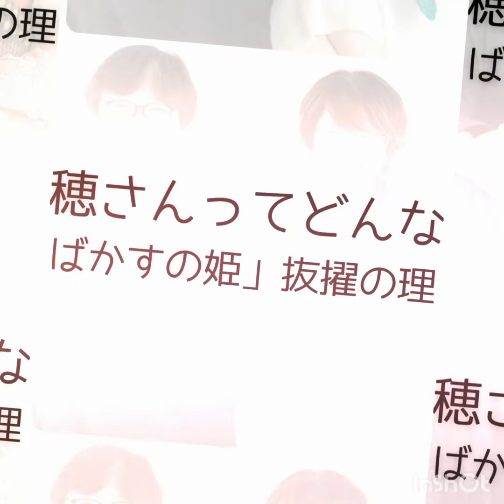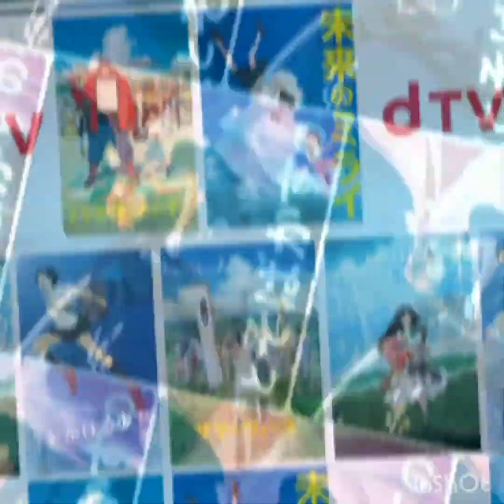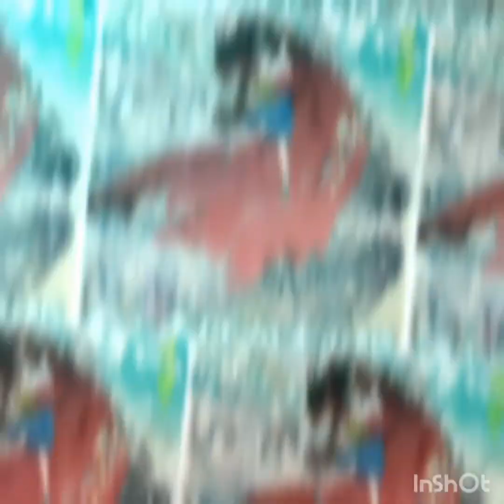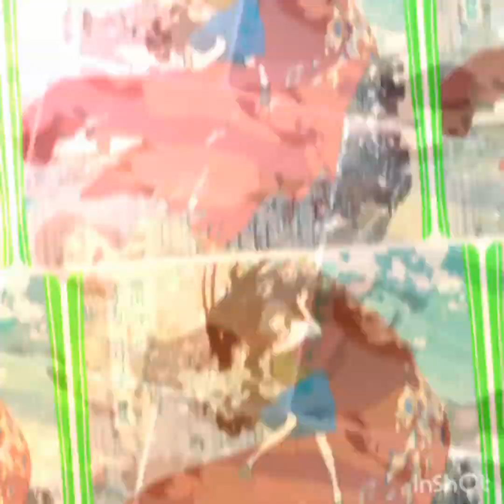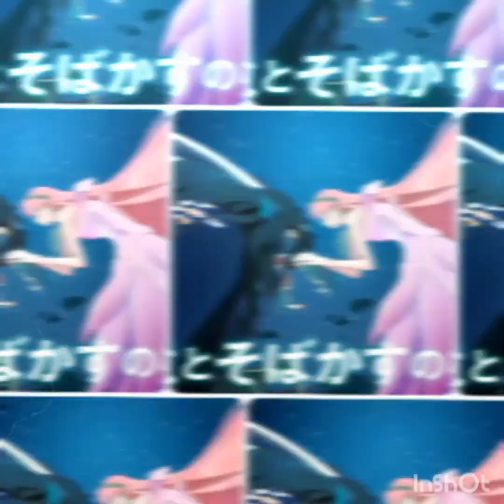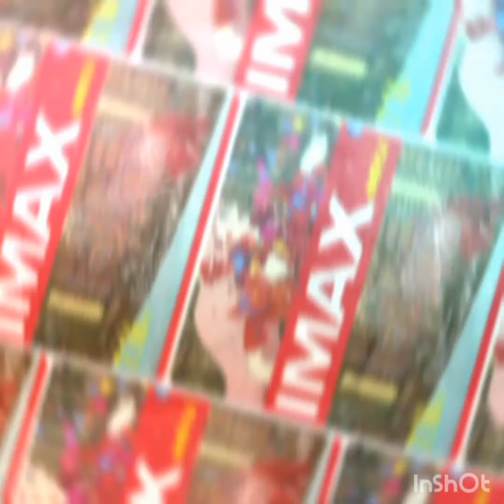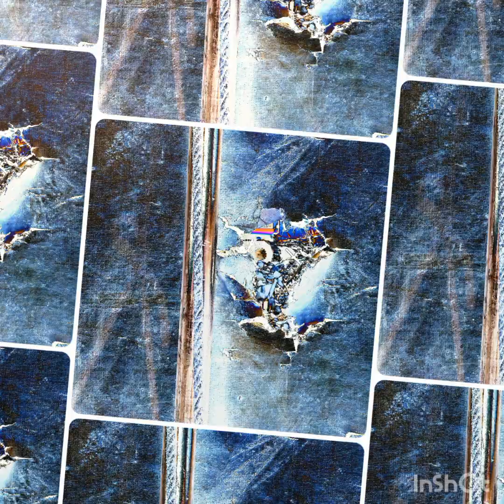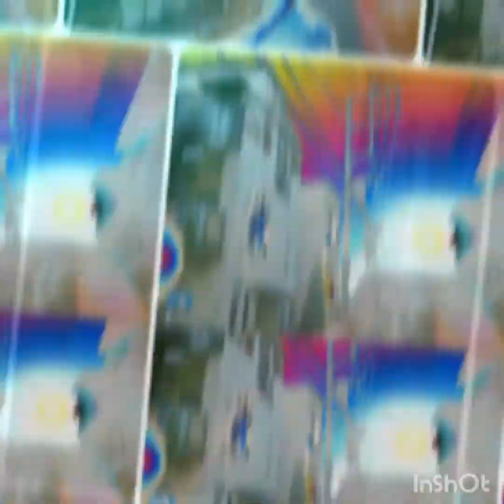竜とそばかすの姫 歌よ by 中村佳穂さん